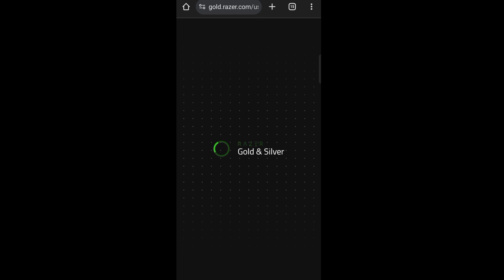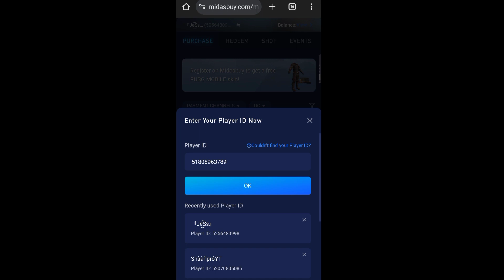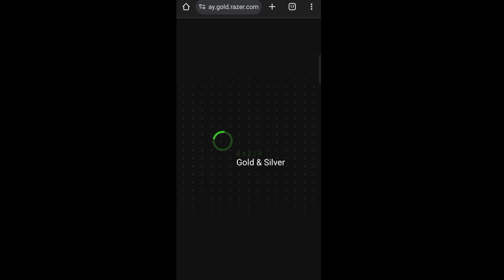How to Purchase UC in Pubg Mobile Global || How to Buy UC in Pubg Mobile